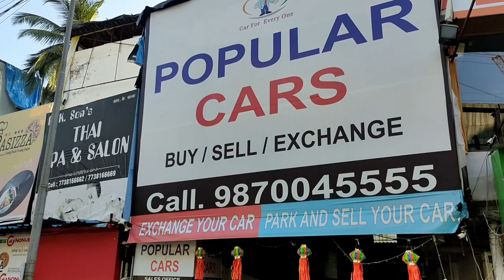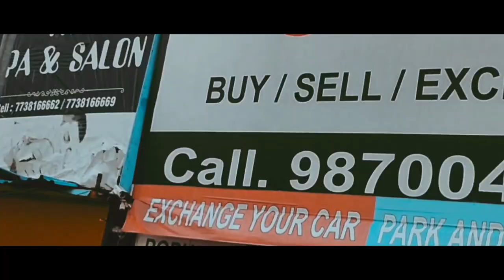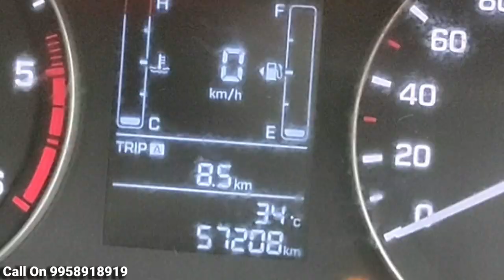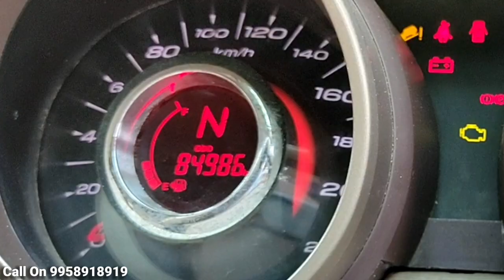SUV CNG गाड़ियां, Second hand Cars in Mumbai, Used Cars in Mumbai, Second hand Cars, low budget Car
Dealership Name
   Popular Cars

Address ⬇️
popular car bazar, diagonally opp. apple heritage, near sangam big cinemas,, andheri-kurla road,andheri (east), Mumbai, Maharashtra 400093

Related Search:

1) Used cars for Sale
2) second hand cars in Mumbai
3) used cars in Mumbai
4) second hand cars in Pune
5) used cars in Delhi
6) second hand cars market
7) used cars
8) second hand cars
9) 2nd hand cars
10) low budget used cars
11) used cars in mumbai Maharashtra
12) second hand cars in Andheri
13) used cars in Andheri
14) Popular Cars Andheri East
15) Cars starting from ₹1,75,000
16) low budget cars for sale under 2 Lakh
17) Used Cng cars for Sale
18) Cng Ertiga for Sale
19) used Cng Cars in Mumbai